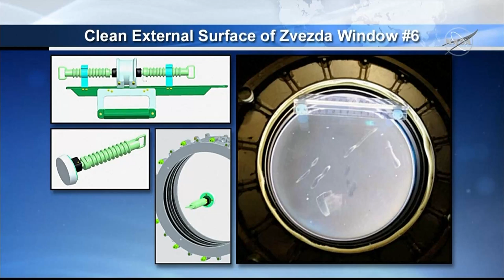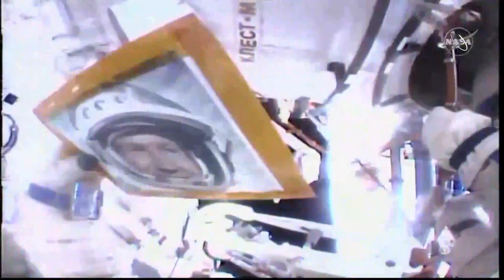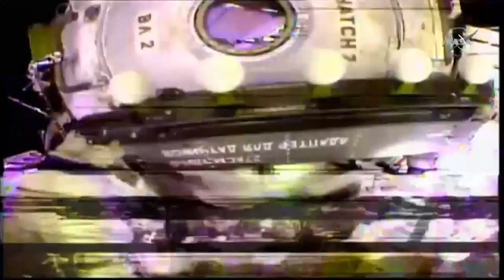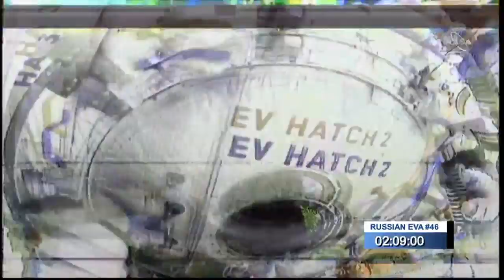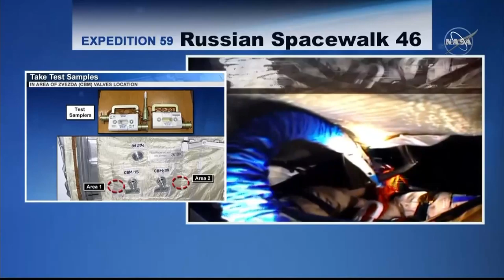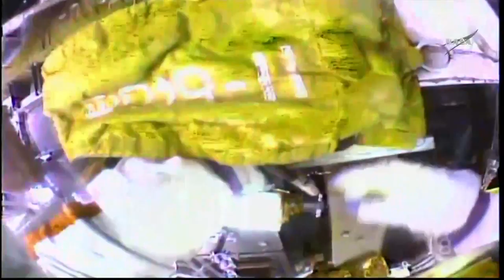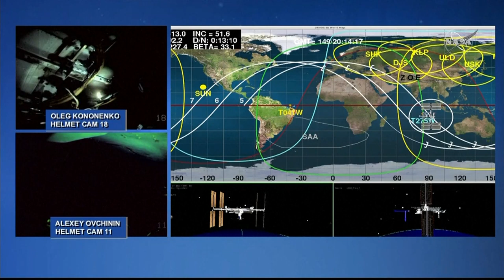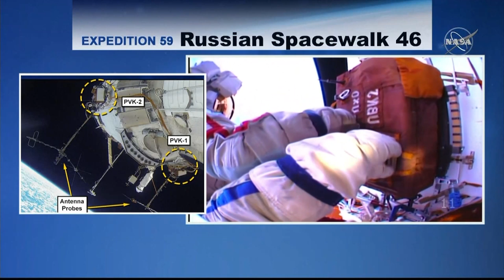Russian Cosmonauts Go on Spacewalk Outside the ISS | NowThis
SPACEWALK: Russian cosmonauts Commander Oleg Kononenko and Flight Engineer Alexey Ovchinin maneuver outside the International Space Station to retrieve science experiments, install handrails on the Russian segment, and perform maintenance.